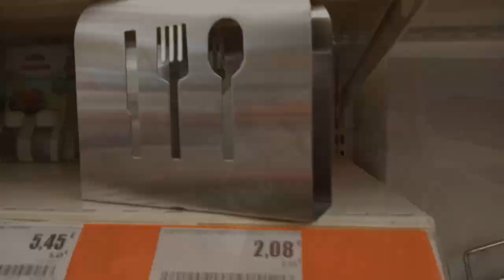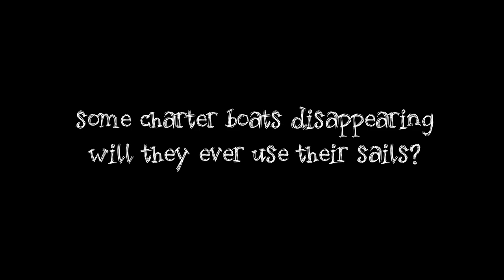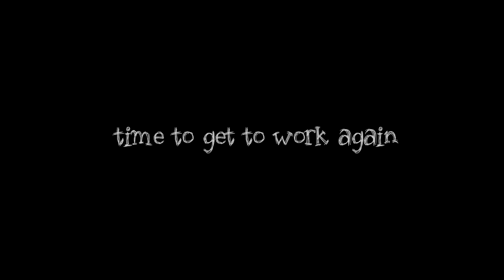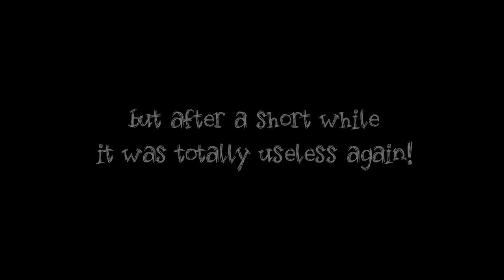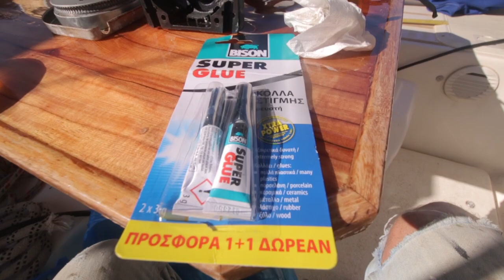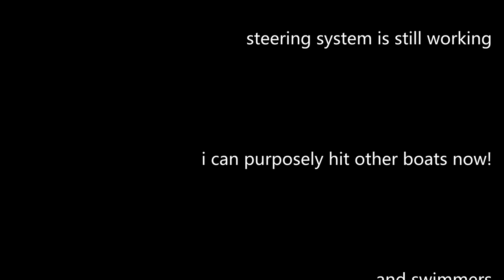Dinghy repair with NAPKIN HOLDER! Sailing Exodos, ep.48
Never underestimate DIY! Repairing the steering of our dinghy with a weird object. And our anchor is doing it's job so good, that we need to dig it out!